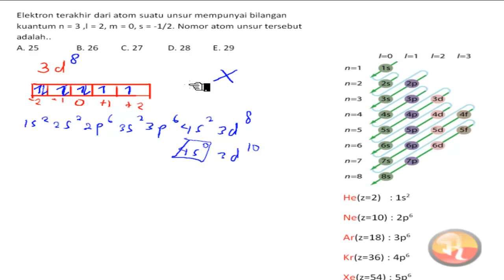🔴SISTEM PERIODIK 🔴Elektron terakhir dari atom suatu unsur mempunyai bilangan kuantum n = 3 l = 2 m =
Elektron terakhir dari atom suatu unsur mempunyai bilangan kuantum n = 3 l = 2 m = 0 S = -½. nomor atom unsur tersebut adalah